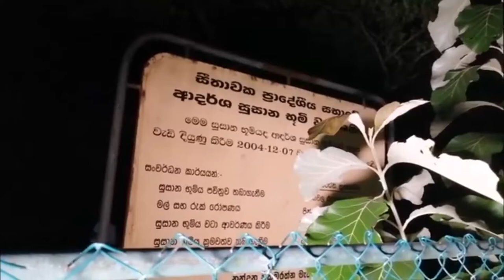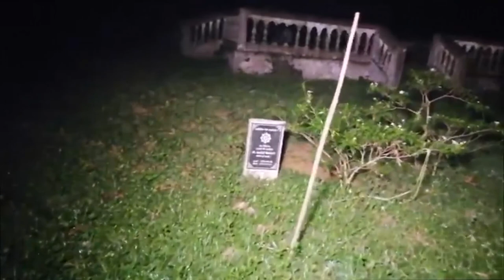සොහොනක ඇති බලය හා ගුප්ත ශාස්ත්‍රය Jayalal Punchihewa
ගුප්ත සාස්ත්‍රවේදි ජයලාල් පුංච්හේවා මහතාව සමබන්ද කරගැනීම සදහා. 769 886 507

සීතාවක, වග-පිංන්නවල පිහිටි පොදු සුසාන භූමියේ සිට ගෙනෙන කතා බහක්

ඔබටත් මෙවැනි වැඩසටහන්  වීඩියෝ ප්‍රචාරය කරගැනීම සදහා විමසන්න 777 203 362

kali warama